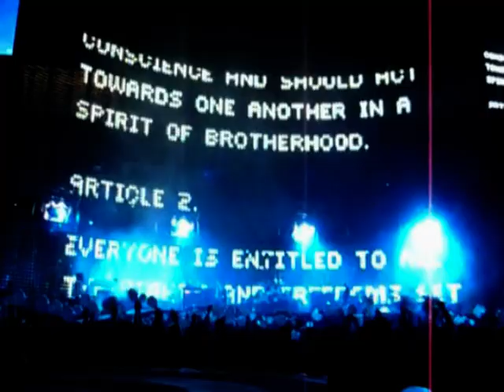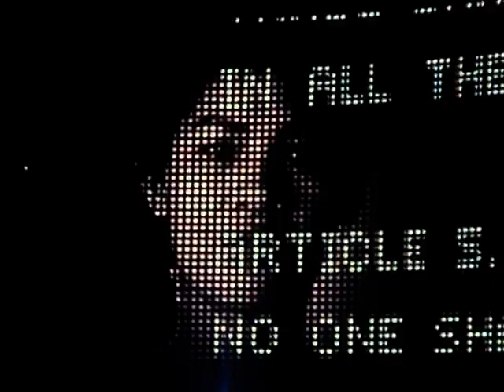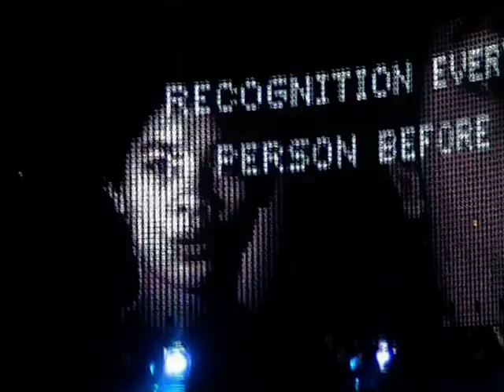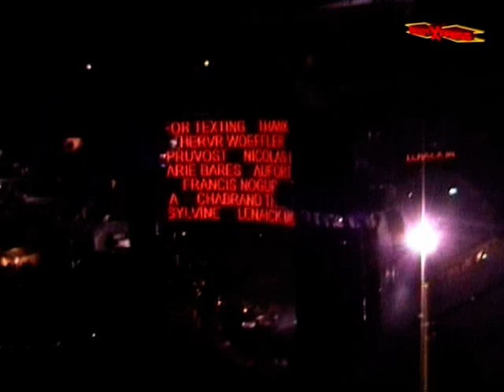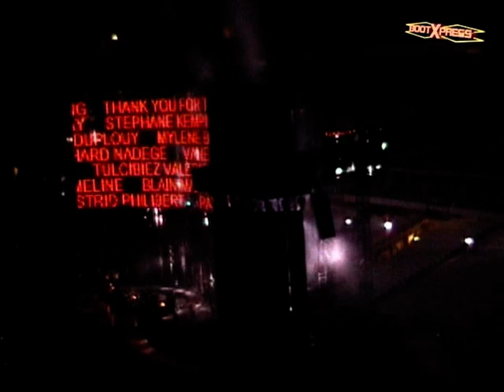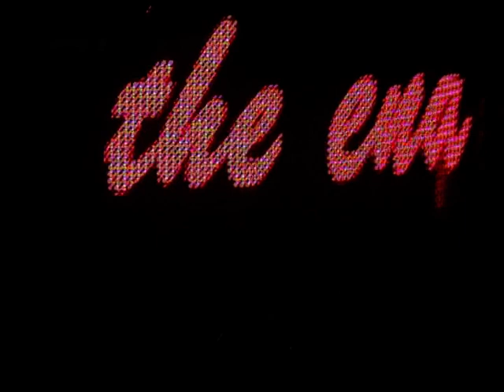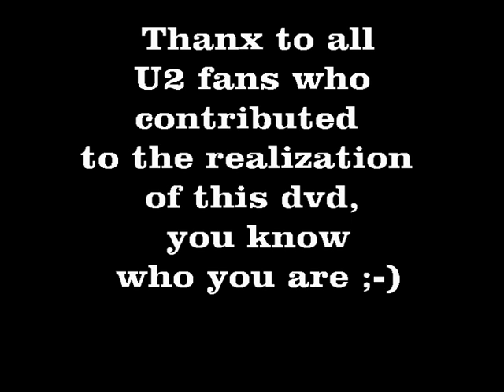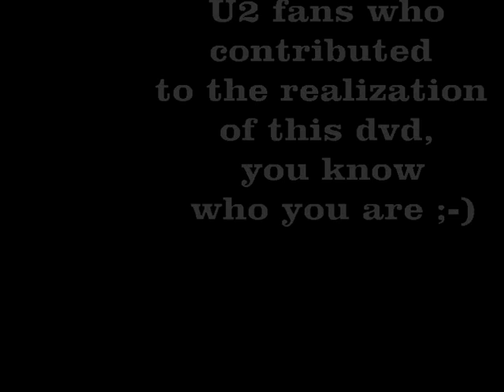U2 - Vertigo Tour - Stade de France Paris 10/07/2005 Mix by Achtungpop Audio IEM by C.V.